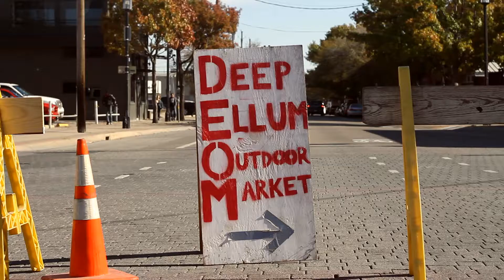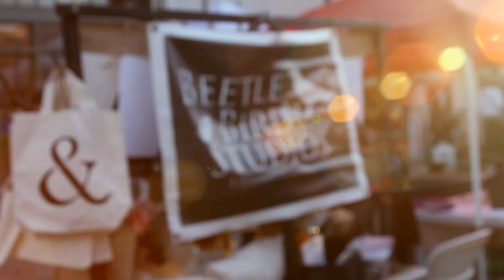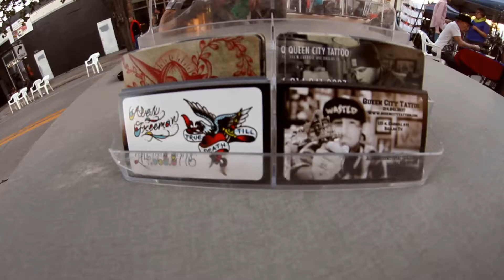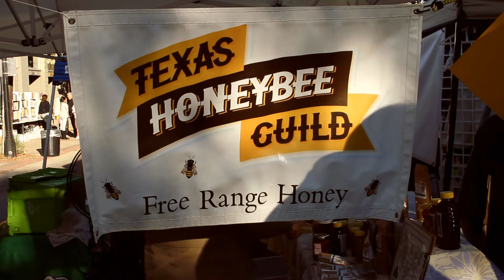Deep Ellum Outdoor Market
One-man crew tells the story the Deep Ellum Outdoor Market